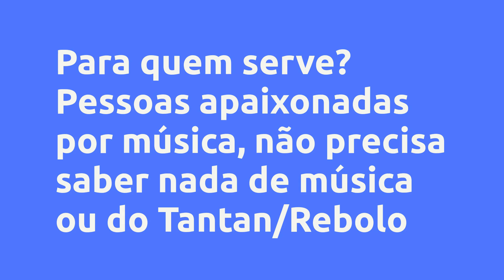Do Zero à Independência - Curso de Tantan - Aprendendo Percussão , Vale a Pena?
Um pouco sobre (informações do produtor):
Do Zero à Independência - O curso de Tantan/Rebolo que você esperava, feito com muito carinho e dedicação pelo o Aprendendo Percussão.

Neste curso, como o próprio nome diz, você vai aprender desde o básico, como, quais os tipos de peles, diferentes materiais e tamanhos. Como afinar, postura corporal, levadas, variações, viradas simples, viradas dobradas, quiáteras (tercinas e sextinas), levadas de independência (quando uma mão consegue tocar de forma livre em relação a outra), tocar com metrônomo, partituras, materiais escritos, suporte por e-mail e grupos exclusivos dos alunos. Também teremos exemplos de como executar e tocar em mais de 30 músicas diferentes.

Você terá certificado na conclusão do curso e também damos 30 dias de garantia, pois confiamos plenamente no material.

Realmente, você vai sair do zero e chegará a tão sonhada independência.

Adquira e venha realizar o seu sonho de tocar com os amigos nas festas, rodas de samba e palcos!

Vantagens:
Suporte por 3 anos via email; grupo exclusivo dos alunos junto com os professores; criação de um portfólio de progresso; metodologia única e testada em mais de 1000 alunos; vídeo aulas gravadas e captadas em 4k; mixado e masterizado em estúdio; todos os conteúdos são escritos e você aprende a ler partituras musicais; treinamos com metrônomo e com mais de 30 músicas; você tem 30 dias para testar (senão gostar devolvemos o seu investimento).

Conteúdo:
Módulo 1
Aula 1 - Não pule este vídeo!
Aula 2 - Chegou o momento de gravar o seu vídeo tocando
Aula 3 - Qual a origem do Tantan/Rebolo! Como ele chegou no Samba
Aula 4 - De onde surgiu o nome “Rebolo” e qual tamanho escolher na hora de tocar
Aula 5 - Como afinar o Tantan
Aula 6 - Quais tipos de pele posso usar no Tantan e como trocar a pele

Módulo 2
Aula 7 - Como segurar o Tantan e como fazer os primeiros sons
Aula 8 - Aprendendo as primeiras noções de teoria
Aula 9 - Aprendendo a primeira Levada (Levada A)
Aula 10 - Tocando com as primeiras músicas e acelerando a Levada A
🔴 Grave seu vídeo!
Aula 11 - Mudança na interpretação do metrônomo e praticando com a música
Aula 12 - O que é o metrônomo e como usar! Parte 1
Aula 13 - O que é o metrônomo e como usar! Parte 2

Módulo 3
Aula 14 - Aprendendo a variação 1 e treinando com a música
Aula 15 - Aprendendo a variação 2 e treinando com a música
Aula 16 - Aprendendo a variação 3 e treinando com a música
Aula 17 - Aprendendo a variação 4 e treinando com a música
Aula 18 - Misturando as 4 variações passadas com a música
🔴 Grave seu vídeo!
Aula 19 - Aprendendo o “Bumbax” e praticando com a música

Módulo 4
Aula 20 - Aprendendo a Levada B e praticando com a música
Aula 21 - Aprendendo a Levada C e praticando com a música
Aula 22 - Aprendendo a Levada D e praticando com a música
Aula 23 - Aprendendo a Levada E e praticando com a música
🔴 Grave seu vídeo!

Módulo 5
Aula 24 - Tantan de Marcação - Parte 1
Aula 25 - Tantan de Marcação - Parte 2
🔴 Grave seu vídeo!
Aula 26 - Recordando o que já estudamos até aqui

Módulo 6
Aula 27 - Aprendendo a variação 5, (Tercina), e praticando com a música
Aula 28 - Aprendendo a variação 6, (3 conjuntos de Tercinas) e praticando com a música
Aula 29 - Aprendendo a variação 7, (3 conjuntos de Tercinas com a lata) e praticando com a música
🔴 Grave seu vídeo!

Módulo 7
Aula 30 - Aprendendo a variação 1 de resposta e praticando com a música
Aula 31 - Aprendendo a variação 2 de resposta e praticando com a música
Aula 32 - Aprendendo a variação 3 de resposta e praticando com a música
Aula 33 - Aprendendo a variação 4 de resposta e praticando com a música
🔴 Grave seu vídeo!

Módulo 8
Aula 34 - Primeiros passos e exercícios para a independência "marcação terra"
Aula 35 - “Marcação ar”
Aula 36 - Misturando a “terra” com “ar”
Aula 37 - Independência de tamborim - Parte 1
Aula 38 - Independência de tamborim - parte 2
Aula 39 - Independência de tamborim - Parte 3
🔴 Grave seu vídeo!
Aula 40 - Independência “Marechal”
Aula 41 - Independência “Repique de Anel”
Aula 42 - Independência Marechal - parte 2
🔴 Grave seu vídeo!
Aula 43 - Independência tudo “abafadinho”
Aula 44 - Praticando todas as independências com as músicas

Módulo 9
Aula 45 - Aprendendo os cortes dobrados (fusas). Variação 1
Aula 46 - Cortes dobrados. Variação 2
Aula 47 - Sugestão de variações dobradas
Aula 48 - Aprendendo as Sextinas
🔴 Grave seu vídeo!

Módulo 10
Aula 49 - Criatividade e Viradas
Aula 50 - Como tocar músicas rápidas (Partido ou Samba enredo)
Aula 51 - Músicas rápidas usando 1 marcação na lata
🔴 Grave seu vídeo!

Bônus - Ijexá
Bônus 52 - Levadas para usar no Ijexá
Bônus 53 - Variação para o Ijexá

Pesquisas mais frequentes:
Do Zero à Independência - Curso de Tantan - Aprendendo Per